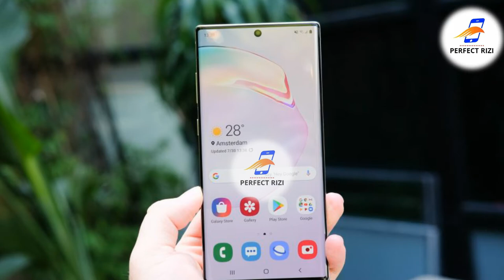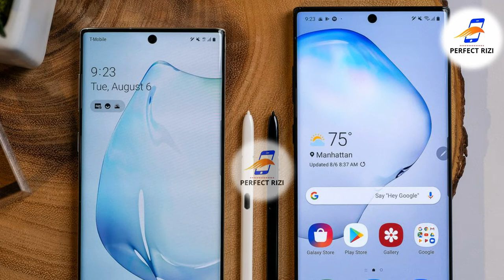Samsung Galaxy Note 10 vs Note 10 Plus hands on | price In Pakistan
Samsung Galaxy Note 10 vs Note 10 Plus hands on | price In Pakistan note 10 note 10 plus

"" Perfect Rizi ""